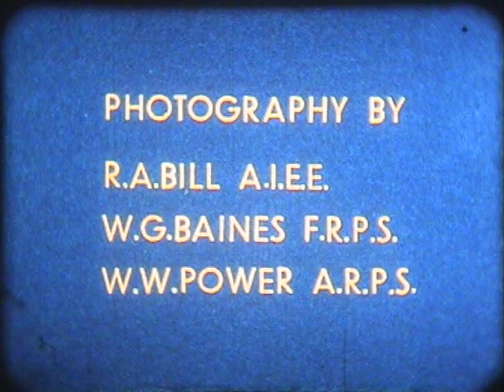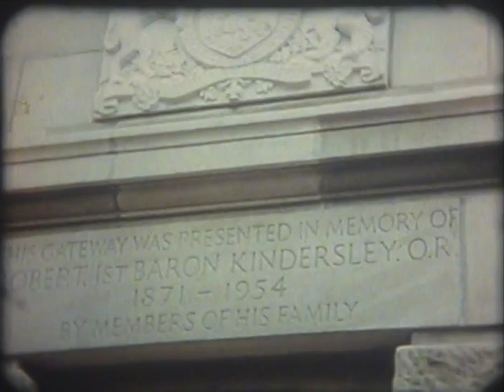Repton School Royal Visit - Thursday 28th March 1957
As part of the celebrations of Repton School's quatercentenary in 1957, Her Majesty Queen Elizabeth II and the Duke of Edinburgh visited the School. They toured the buildings, had lunch with some of the boys, and planted two trees in the new precinct.